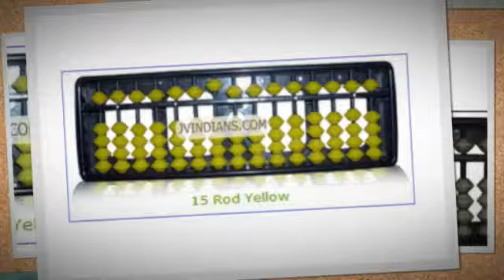student abacus manufacturers, Student abacus supplier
15 Rod Yellow

Our abacus toys like wooden teacher toys, plastic counting toys or counting abacus, preschool learning toys, abacus toys etc., are available in wide range of color, size and weight combination.

Specification Value
CODE: 15RY